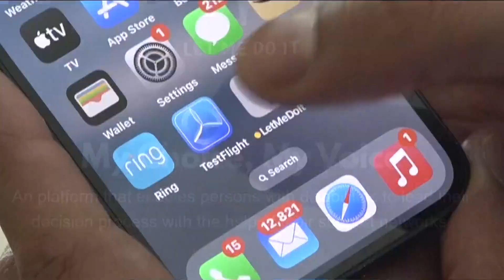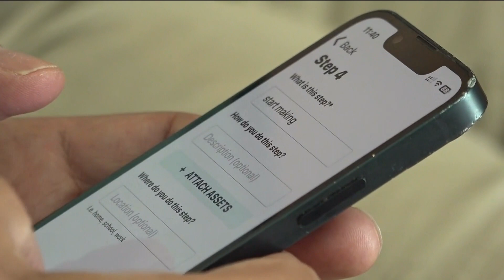'Let Me Do It' app aims to empower those living with disabilities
The app is in it's pilot stage.